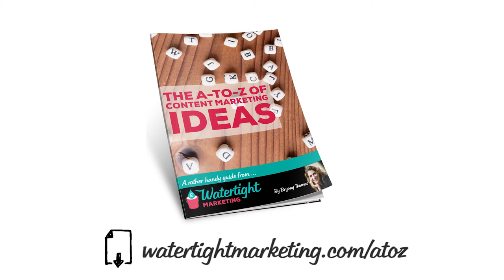A to Z of Content Marketing Ideas: E = Experiments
| Could you run a trial of something your market would be interested in and share a write-up of the results?